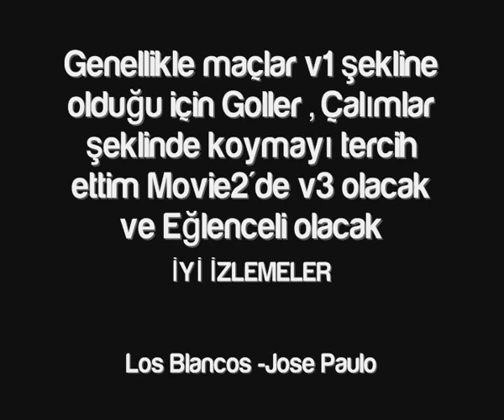Jose Paulo - BALL2D MOVİE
Jose Paulo'nun Ball2D Movie'si dir KEYİFLİ İZLEMELER